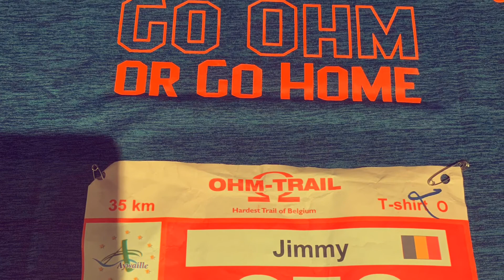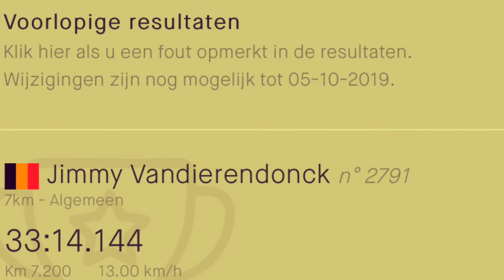Run 2019 🏃‍♂️✨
Run2019 SalomonRunning Salomon SLab HokaOneOne Suunto SuuntoRun NikeRunning Nike Leki Zurich Marató de Barcelona Skyrunning sportevents.be Medio Maratón Valencia Damme-Brugge-Damme Dwars door Maldegem Salomon Ultra Pirineu Marathon du Grand Ballon Ikjeunemie MetaRelax Ostend Night Run OHMTrail Salomon Running ITRA - International Trail Running Association Crêtes de Spa & Trail Runners' lab BUFF Sportograf
Smokkelaarstrail TrailDOrval LaChouffeTrail Trailrunning HokaOneOne_EU 🏃‍♂️✨🏅🔥❤️